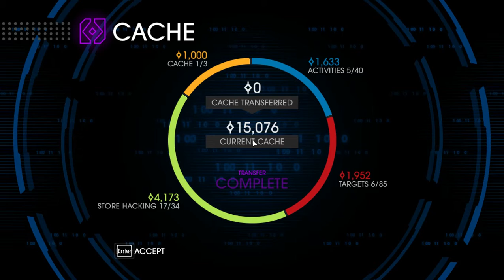Saints Row IV - Mission 21 Part 1 - "A Whiter Shade Of Pale" - Walkthrough - NTG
- 6.5" Inch Display
- Adreno 610
- 8GB RAM

My Disclamier,